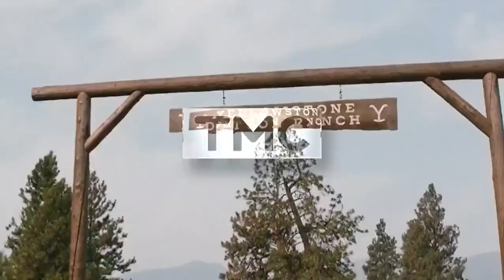Yellowstone - Bande-Annonce TMC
Yellowstone Saison 1, dès le 23 juin 2022 sur TMC
Dans le Montana, la famille Dutton possède le plus grand ranch des États-Unis près du parc national de Yellowstone. Menée par le patriarche John, la famille se bat contre des politiciens et des promoteurs immobiliers.
Avec Kevin Costner, Luke Grimes, Kelly Reilly et Wes Bentley
TF1